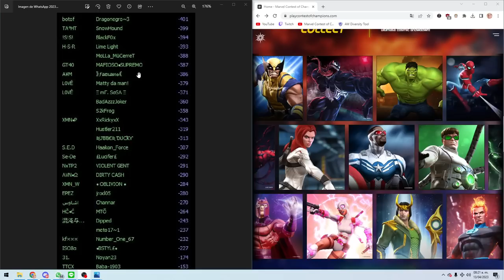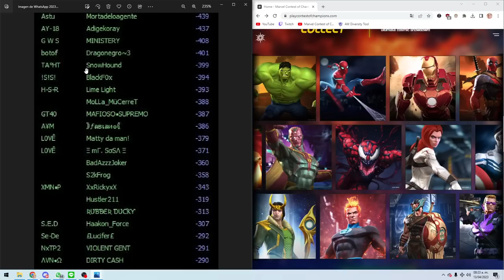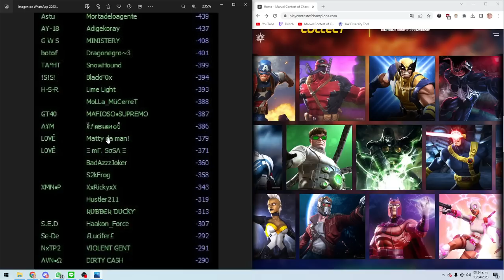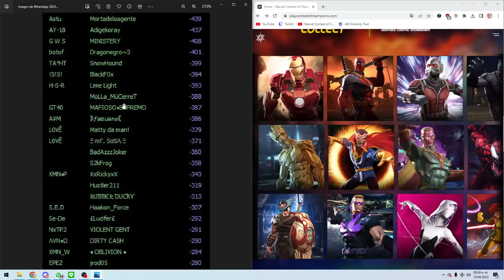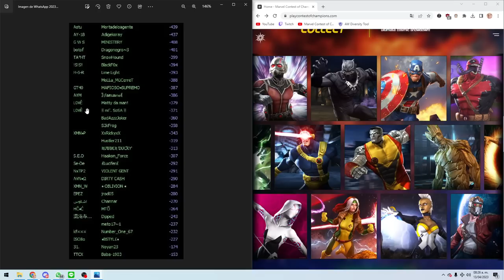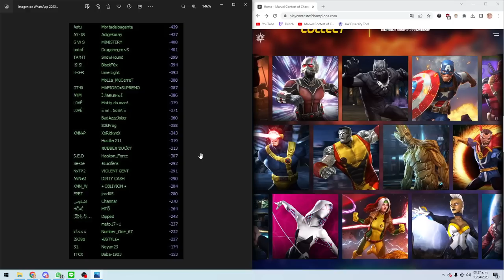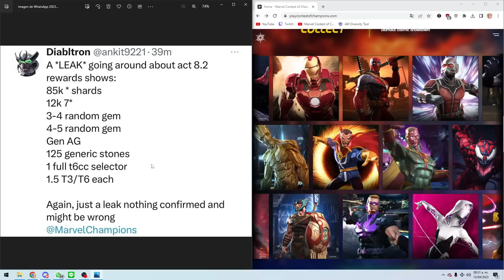BANEOS EN BATTLEGROUNDS | ¿SE FILTRARON LOS PREMIOS? ACTO 8.2 | MCOC